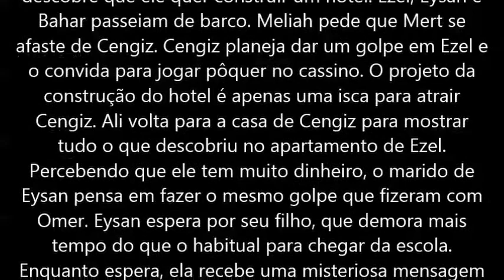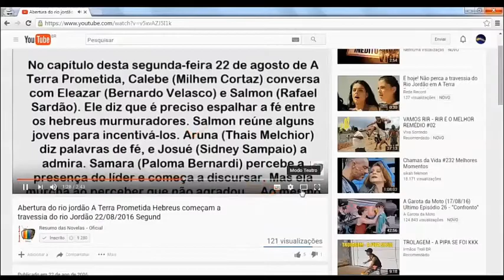Ezel, Ali entra no apartamento de Ezel com a intenção de descobrir quem ele é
tv record

tv globo

haja coração
a lei do amor
sol nascente

sbt

canal viva

pai herói
malhação 2005

 lca978634lçsdhfiuonr8we8f830450fh7h